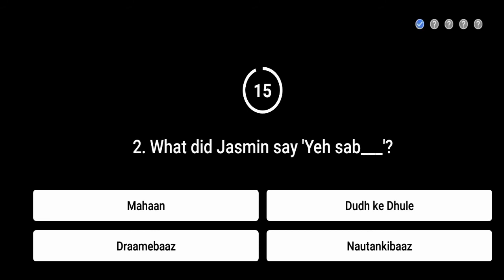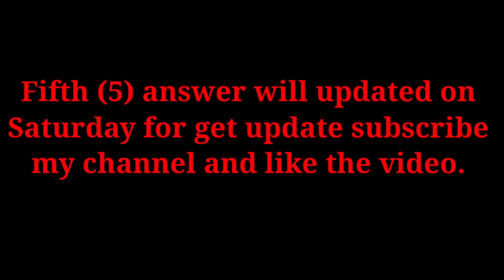Flipkart Bigg Buzz Challenge answer E10 । answer today 15 Decmber 2020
answer E10